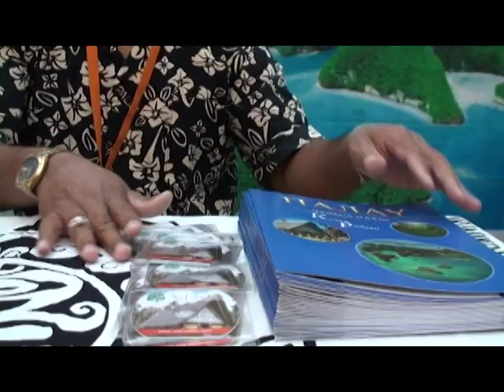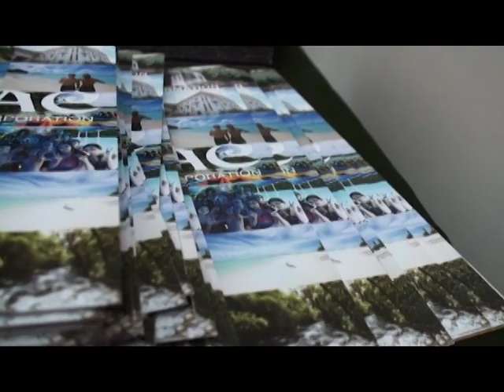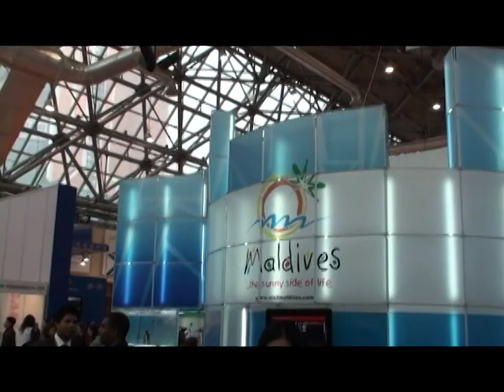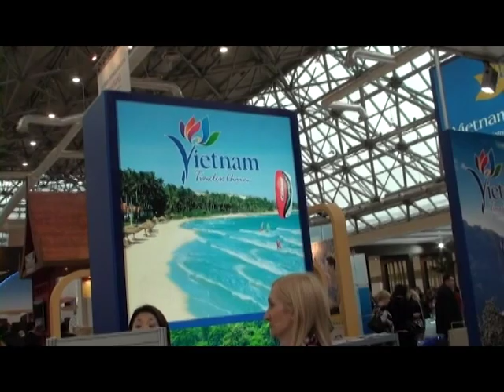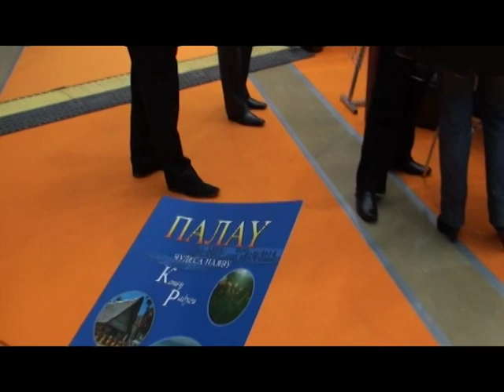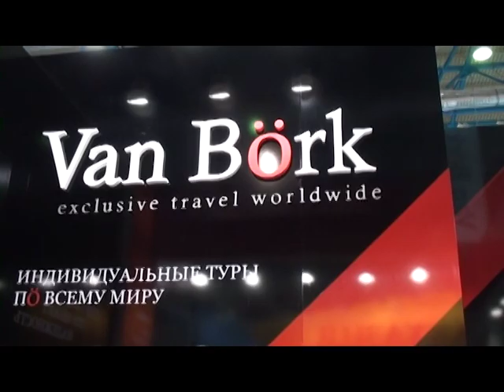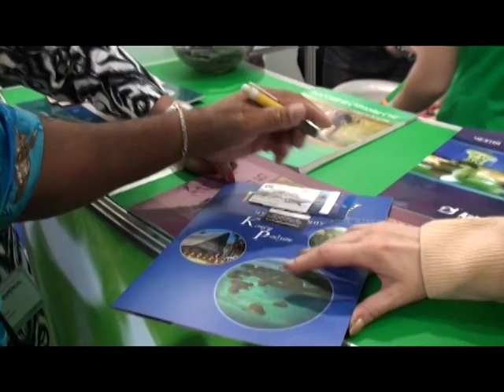19th Moscow International Travel & Tourism Part 2